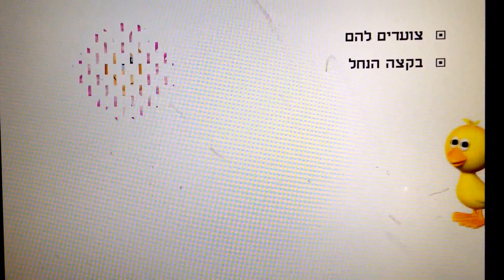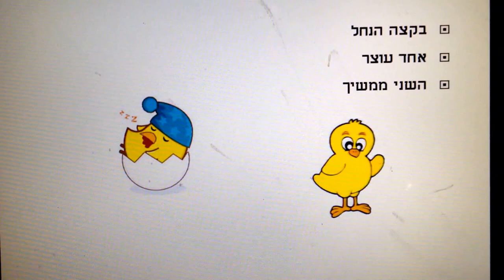שני אפרוחים - הפכים וילדים - כתבה: ריקי זקן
שני אפרוחים שני חברים
כל כך שונים הם לא דומים
סיפור ילדים